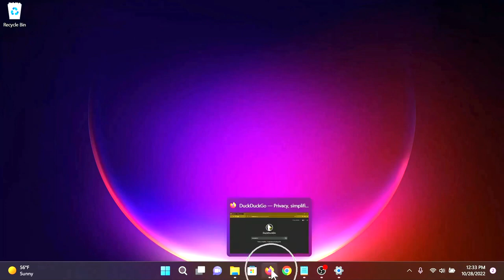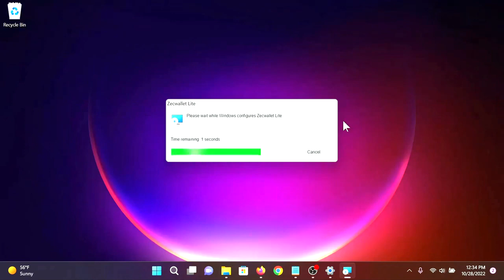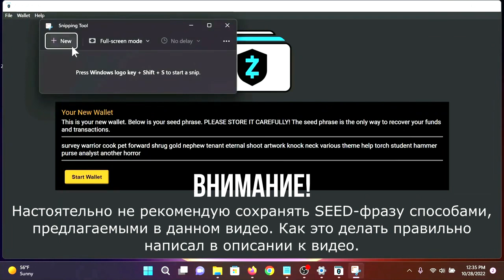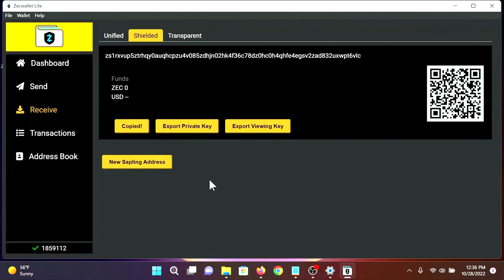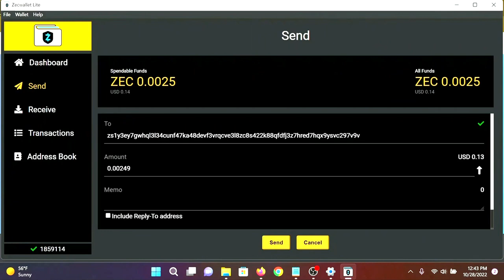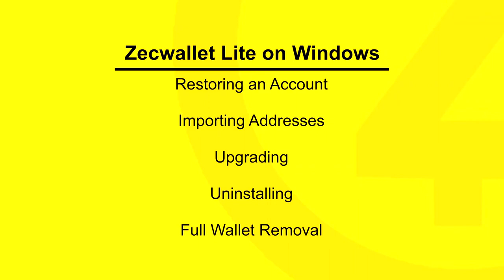Инструкция по использованию кошелька для Zcash - ZecWallet Lite для ПК на Windows - часть 1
ZecWallet Lite - это самый популярный мультиплатформенный кошелёк для ZEC (главный токен в сети Zcash), который не требует загрузки полной ноды Zcash и поэтому не требует много места на системе.

!!! У меня есть несколько важных комментариев для этого видео, которые позволят пользователям ZEC застраховать себя от атак злоумышленников.

1. Я настоятельно не рекомендую никому копировать начальную фразу в буфер обмена, также как я не рекомендую сохранять ее в текстовом виде или в виде картинки на вашем компьютере. У вашей системы есть выход в Интернет и существует множество троянских программ и вирусов, которые перехватывают исходные фразы из буфера обмена, а также сканируют любые текстовые файлы и картинки на жёстком диске в поиске комбинаций слов, похожих на начальные фразы.

Используйте только бумажные резервные копии (желательно несколько), копии на специальных металлических пластинах (например, CryptoSteel в крайнем случае храните на внешних носителях. Если вы сохраняете SEED-фразу или приватные ключи на внешнем носителе, то делайте это при отключенном интернет-соединении, а после сохранения перезагрузите компьютер, чтобы гарантировано очистить оперативную память и буфер обмена.

2. Я настоятельно рекомендую зашифровать ваш кошелек (файл wallet.dat). В пункте меню "Wallet" это галочка на пункте "Wallet  Encryption".

Обязательно надежно сохраните указанный пароль вместе с начальной фразой - его ни в коем случае нельзя забыть или потерять. Таких случаев огромное количество. Примеры

В противном случае, если кошелёк не зашифровать, то злоумышленник будет иметь полный свободный доступ к вашим активам при краже wallet.dat файла с компьютера. Примеры

Также я рекомендую использовать сплошное шифрование жёсткого диска с помощью встроенный средств шифрования Windows (BitLocker

ВСЕ ЭТИ РЕКОМЕНДАЦИИ КРИТИЧЕСКИ ВАЖНЫ

Даже компьютеры опытных пользователей периодически взламываются злоумышленниками. Поэтому храните важную информацию раздельно от устройств с выходом в интернет.